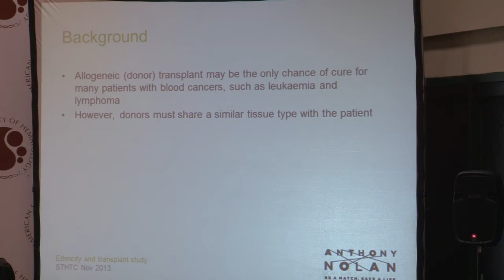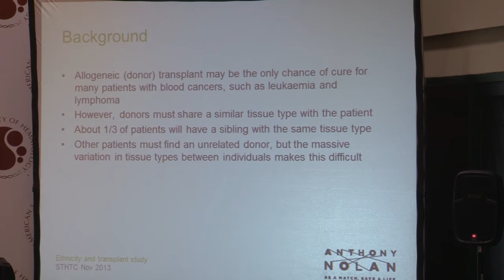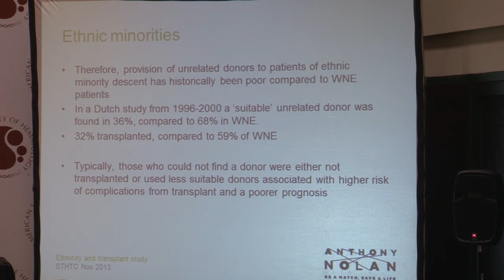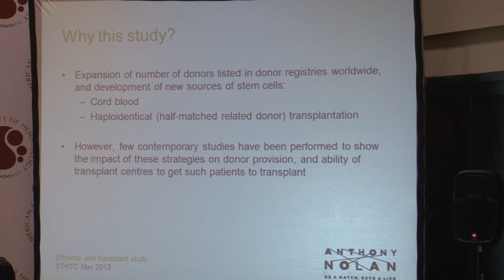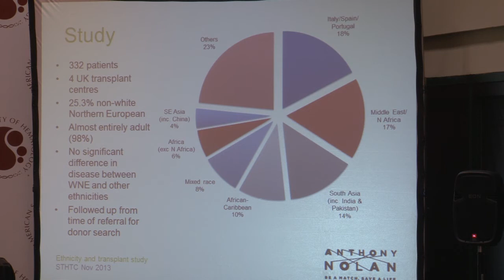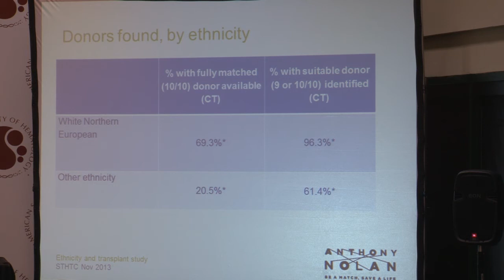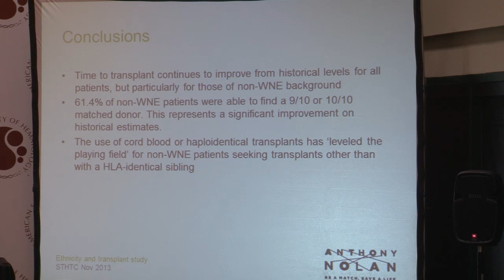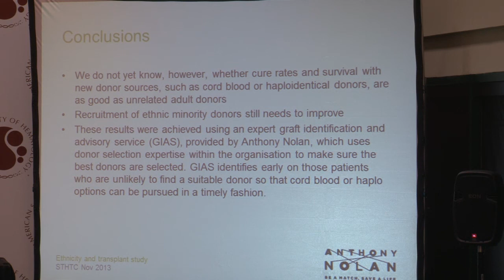Robert N. Lown, University College London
Saturday December 7: 2nd Press Conference from the 55th Annual Meeting of the American Society of Hematology (ASH), 2013
Robert N. Lown, MD
Medical Officer, University College London and the Anthony Nolan Research Institute:  Equality Of Access To Transplant For Ethnic Minority Patients Through Use Of Cord Blood and Haploidentical Transplants.